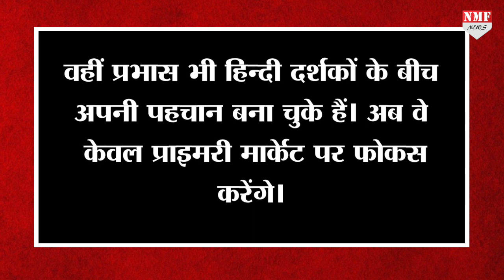Prabhas को लगा Saaho की असफलता से ऐसा सदमा, ले लिया बड़ा फैसला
साहो की असफलता से दुखी हुए प्रभास, अब नहीं बनाएंगे अपनी फिल्म का हिन्दी वर्जन देखिए जरा ये रिपोर्ट